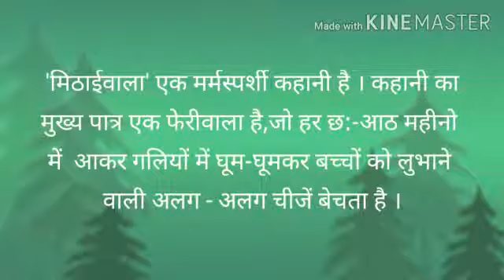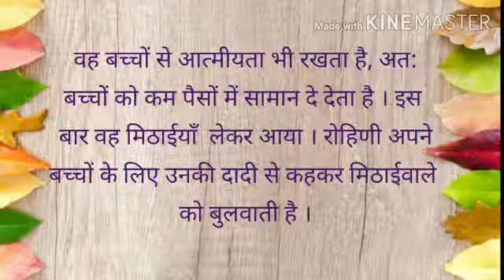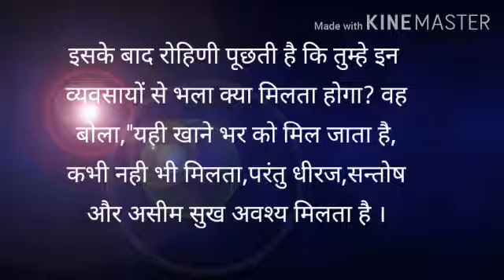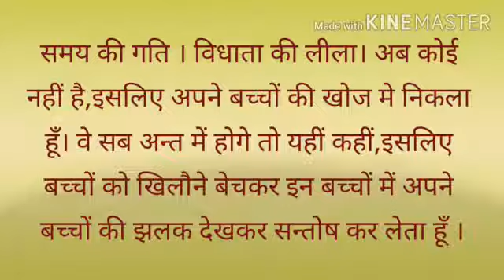Class-7th| chapter 5